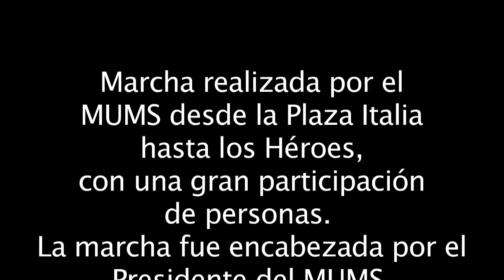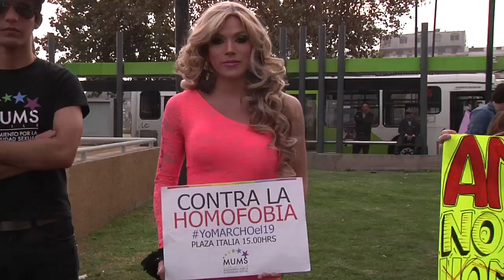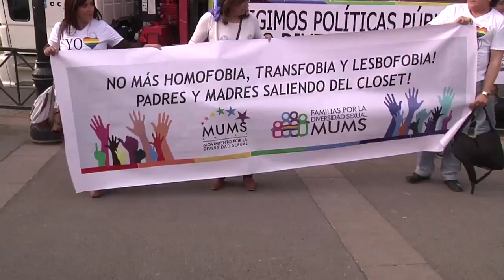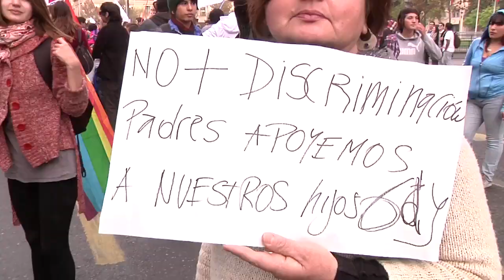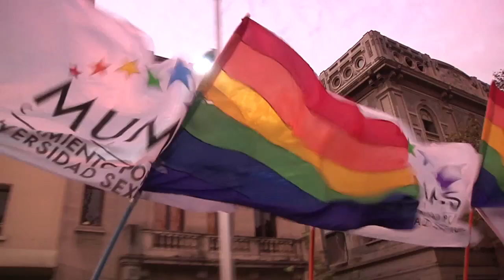Marcha contra la discriminación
Marcha contra la discriminación, organizada por el MUMS. Entrevistas e imágenes de esta actividad realizada el Sábado 19 de mayo en Santiago de Chile.